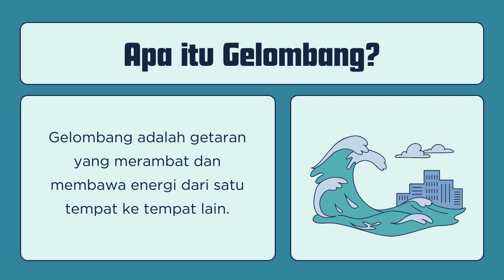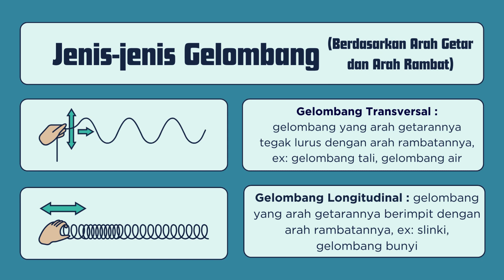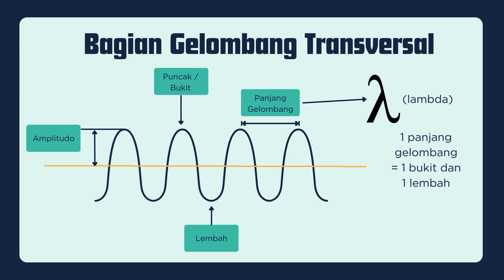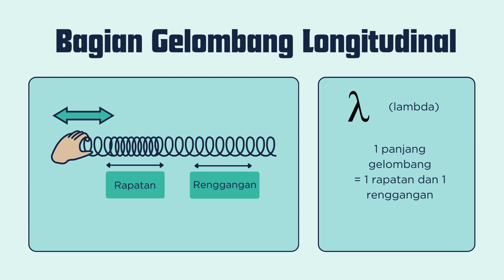Getaran dan Gelombang (Jenis-jenis Gelombang)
Materi IPA Kelas 8 Bab Getaran dan Gelombang (Jenis-jenis Gelombang)